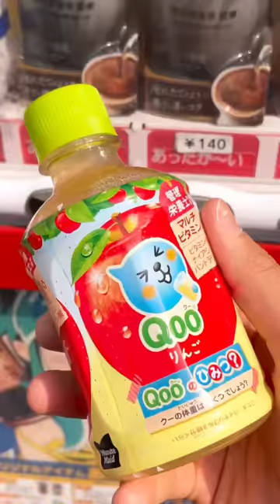Vending Machine in the Middle of NOWHERE